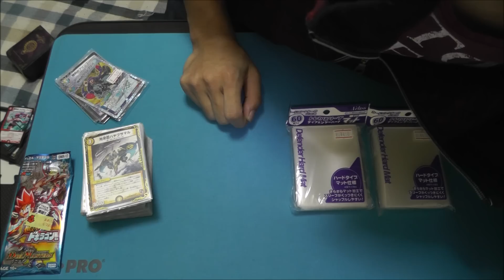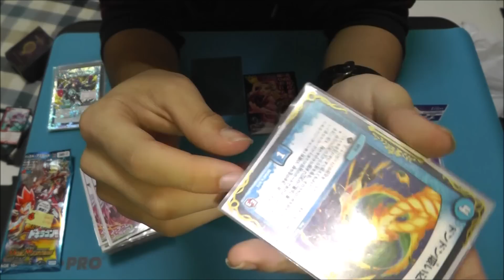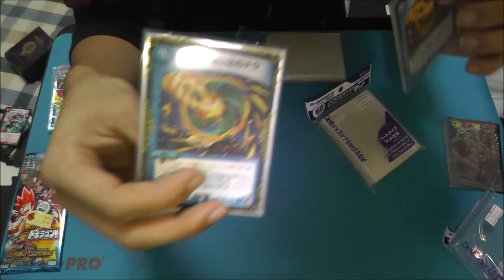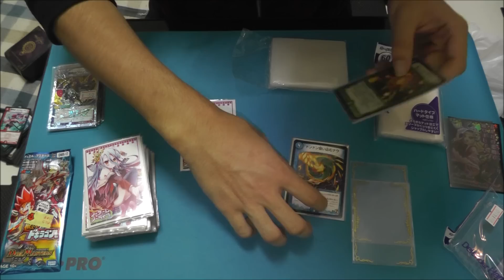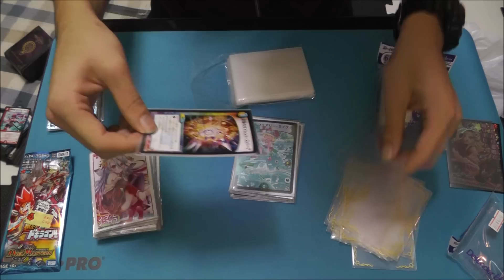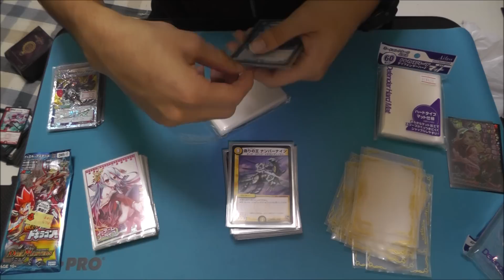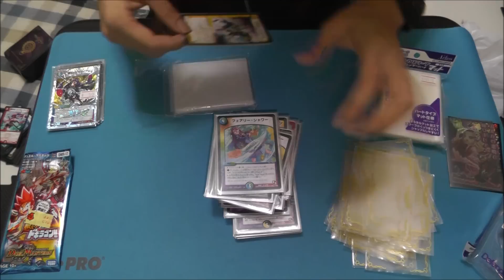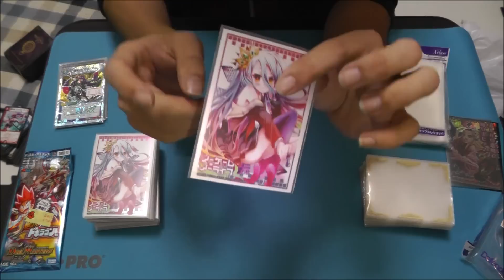【デュエルレコードNo.126】『スリーブの重要性を語る』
スリーブはカードを傷や汚れから守る上で重要です！